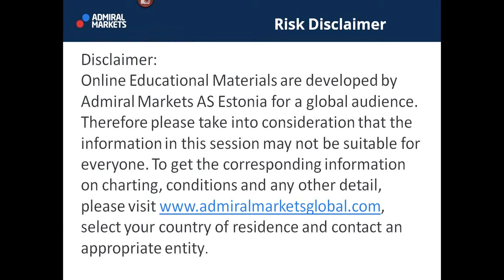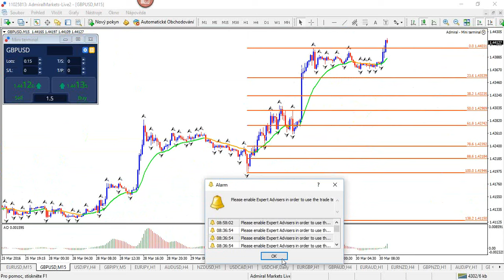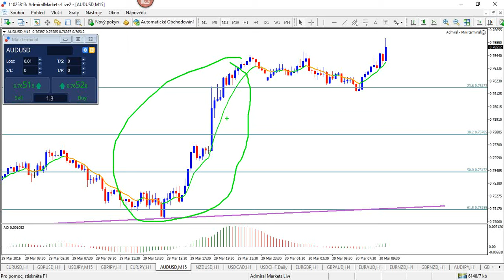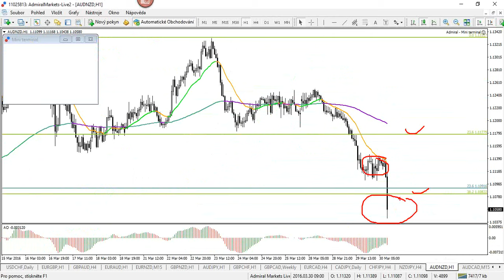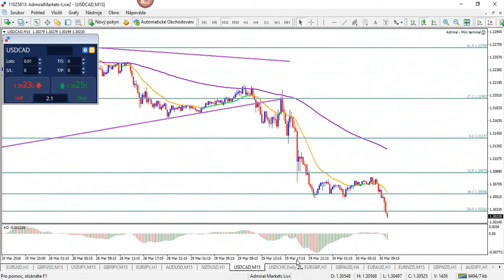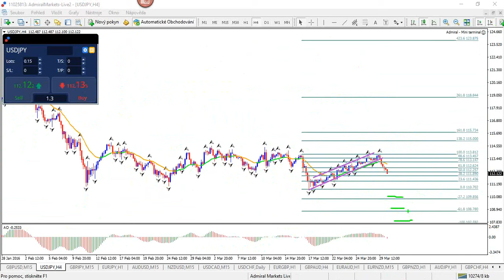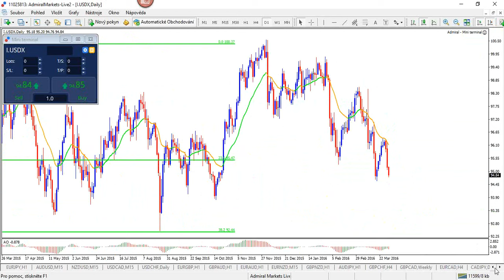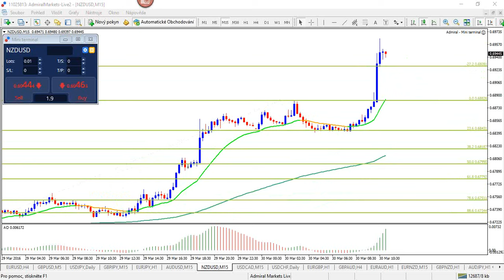Forex Strategy: Trading Intra-day & Intra-week (Mar 30, 2016)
Breakout trades are discussed and closed during the live webinar. Check out why the trades were entered and exited. Also understand how 4 hour candles can impact on intra-day trading.